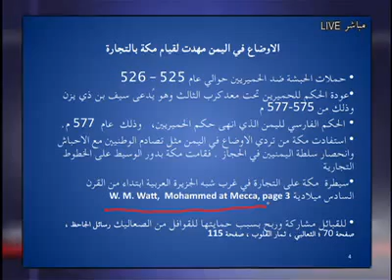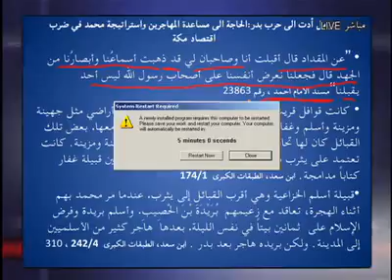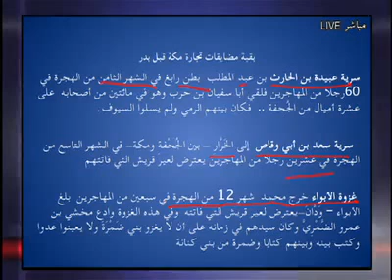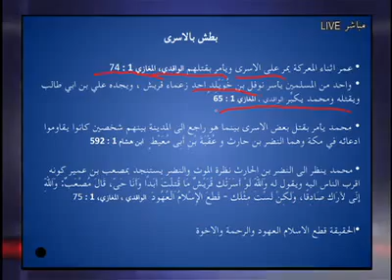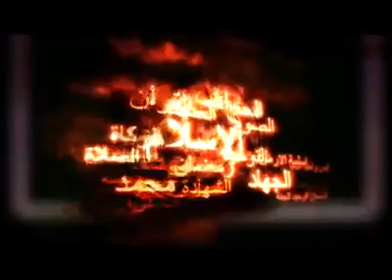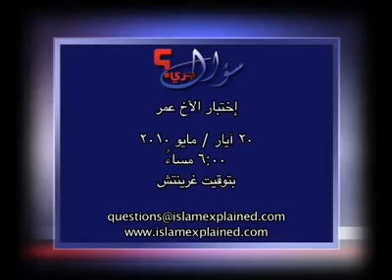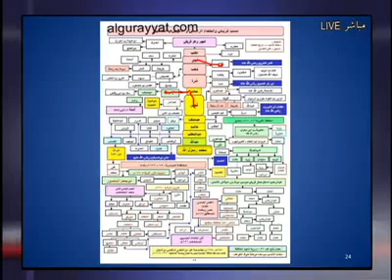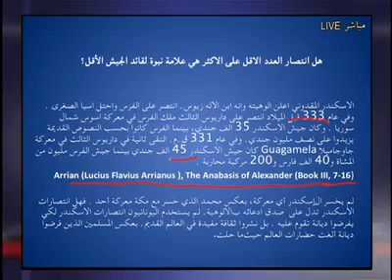سؤال جرئ 163 الهجرة وغزوة بدر : الجزء الثانى